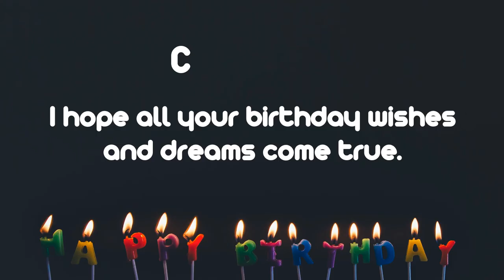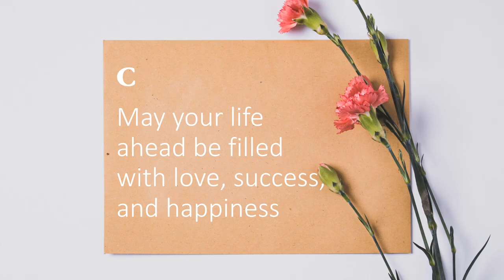Happy Birthday Wishes to CAMPBELL